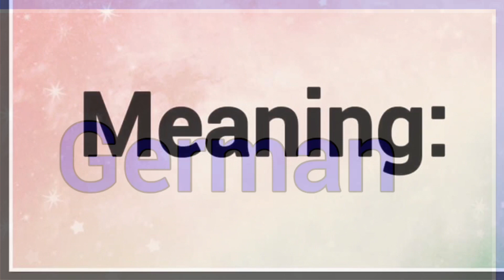Aldeberto | Name Origin Meaning